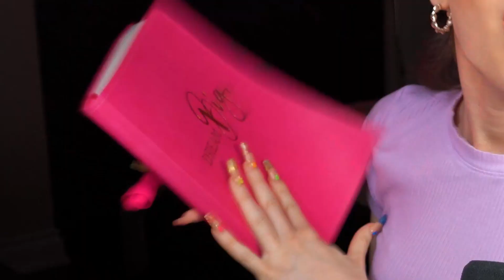School in 2021 SUCKS..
Today Alexia Marano from AnythingAlexia does a reaction to school in 2021 sucks.. (zoom pranks on teachers)